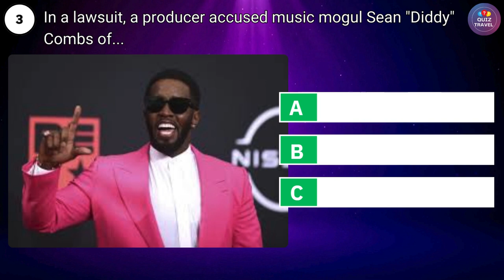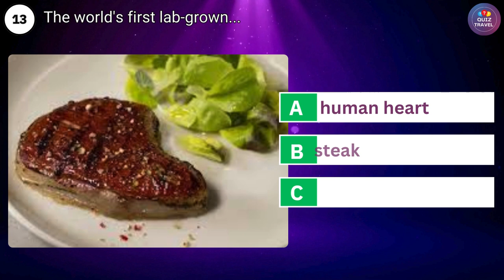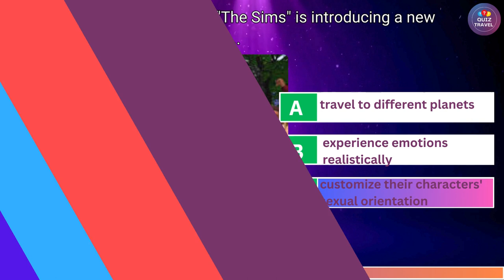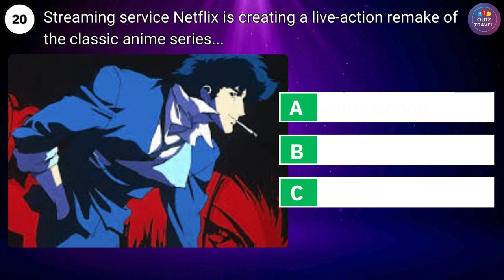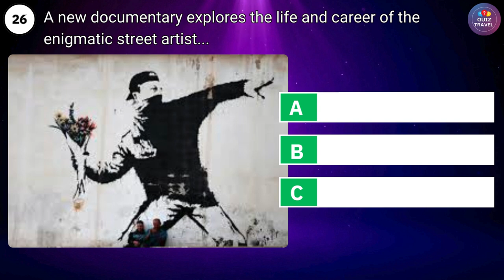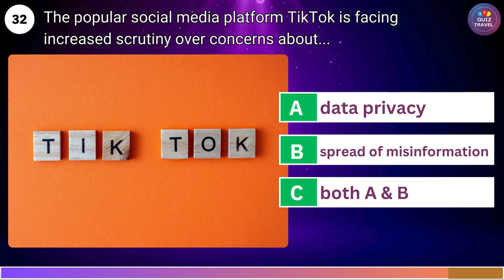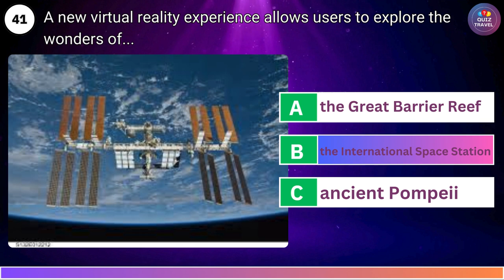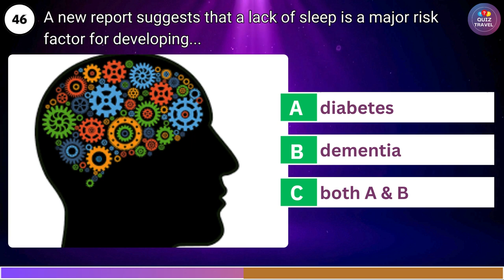How Good is Your General Knowledge? | 50 Questions Challenge | QUIZ TRAVEL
Hello Quiz Travelers!

Welcome to this mind-expanding and mentally taxing journey. I've prepared a fun 50-question quiz for you today that will test your general knowledge! Everyone can find something enjoyable to do here, regardless of their interest in trivia or just a good challenge. 🎉

There are 50 multiple-choice questions in our general knowledge quiz.

Questions on a wide range of subjects, such as science, events, shows, popular culture, and many more, will be covered.  I'm curious how many of these thought-provoking questions you can answer! Are you prepared to exercise your mental faculties and possibly pick up some new knowledge in the process?

7 Riddles That Will Test Your Brain Power

riddles
brainteasers
puzzles
riddles for kids
tricky questions
hard riddles
your personality
personality test
test your brain
test your personality
reveals the truth